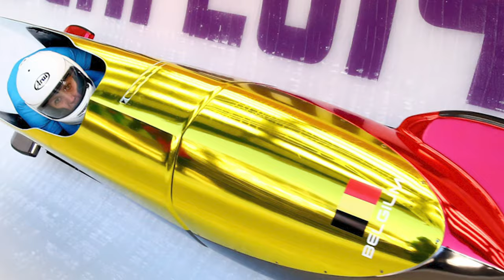2019 Lucie Awards Honoree: Al Bello, Achievement in Sports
Tribute video for 2019 Lucie Awards Honoree Al Bello for the Achievement in Sports. Presented at Zankel Hall at Carnegie Hall in New York City, Tuesday October 22, 2019.